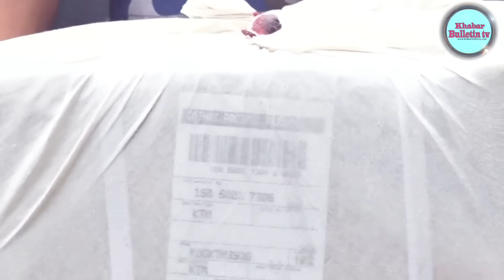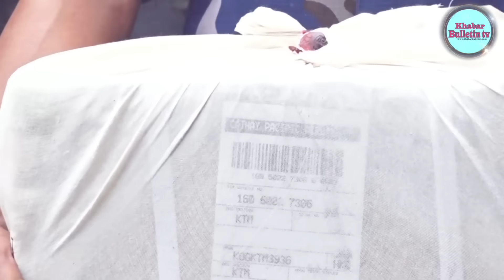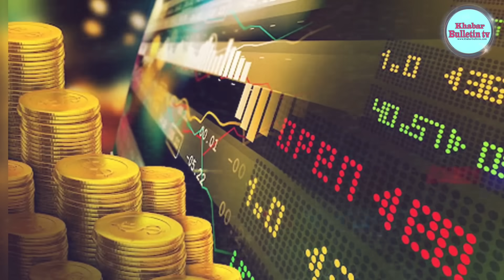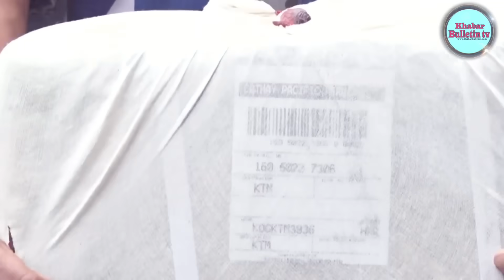भर्खरै,प्रहरीलाई ठुलो सफलता: १०० किलो सुन काण्डमा || 100kg sunkanda